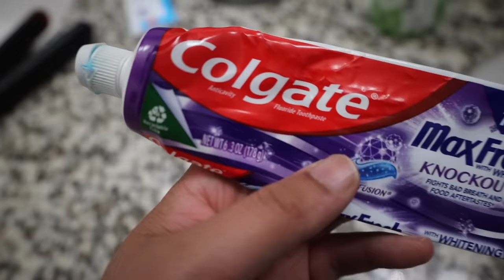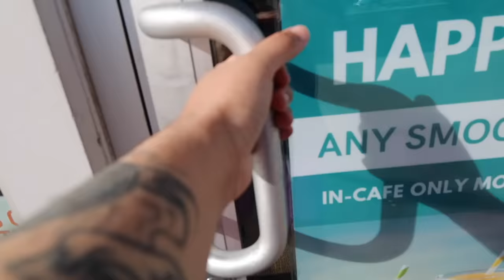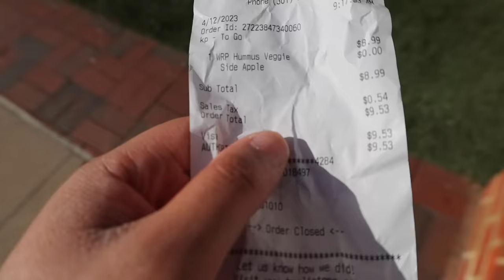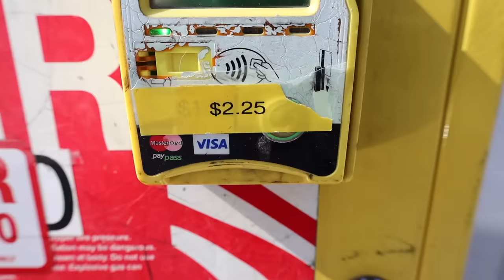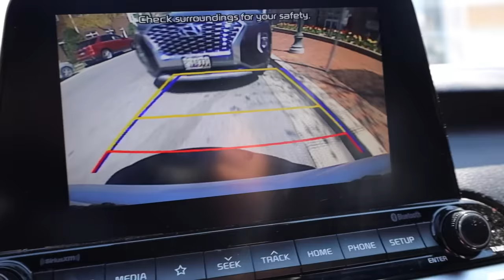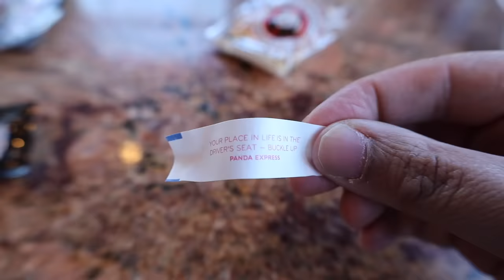WTF did this guy order…